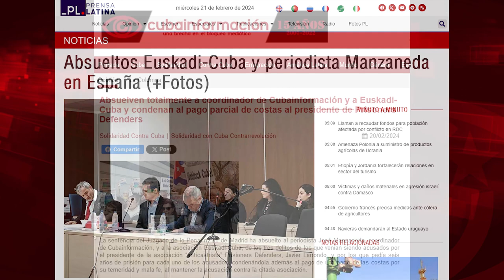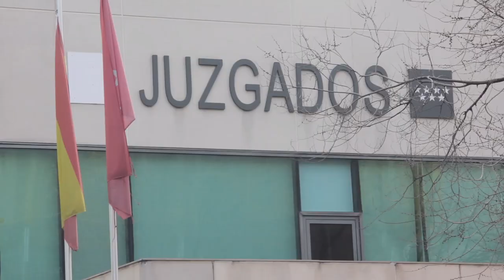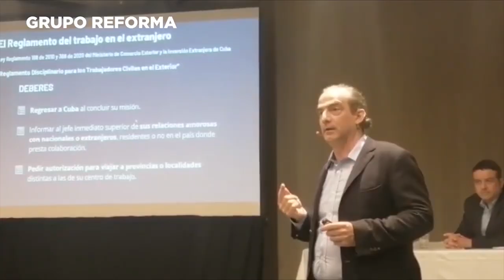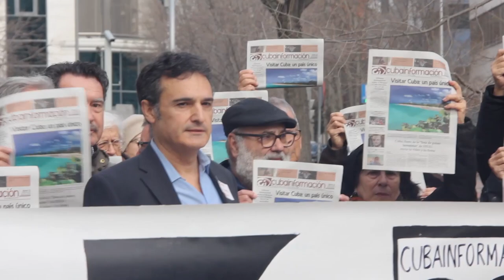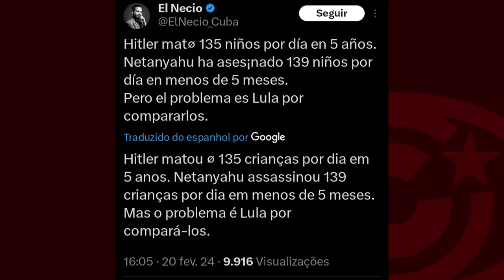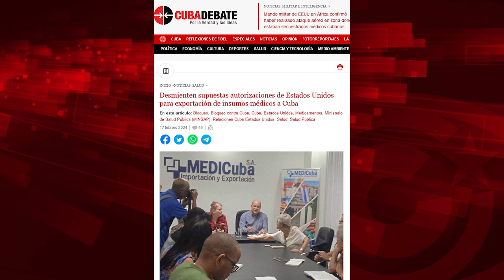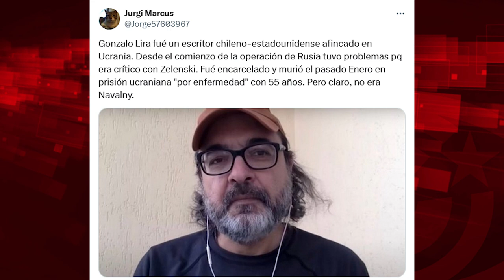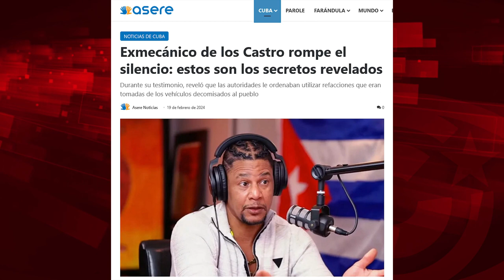Gracias por tanta solidaridad!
Cubainformación.- Quisieron llevarnos seis años a la cárcel y hacer caja a costa de la asociación Euskadi-Cuba, dedicada a la ayuda humanitaria y la cooperación al desarrollo en Cuba. El tiro les salió por la culata. La sentencia del Juzgado de lo Penal nº 31 de Madrid ha absuelto al periodista José Manzaneda, coordinador de Cubainformación, y a la citada ONGD, de los tres delitos de los que fueron acusados por el presidente de la asociación “anticastrista” Prisioners Defenders, Javier Larrondo, y por los que pedía seis años de prisión y una gran cantidad de dinero. Además, el juez condena al querellante al pago de una parte de las costas.